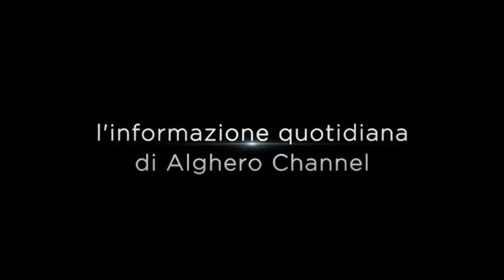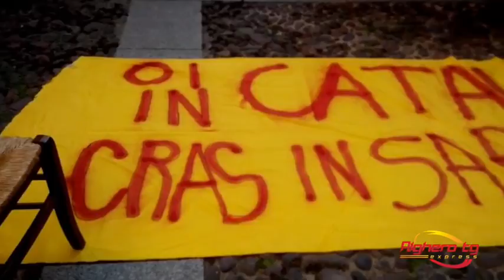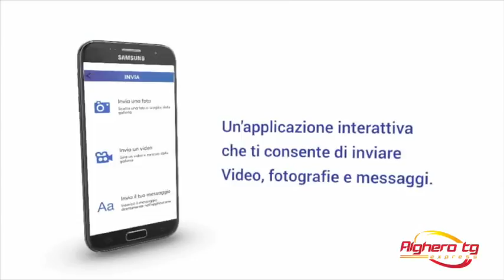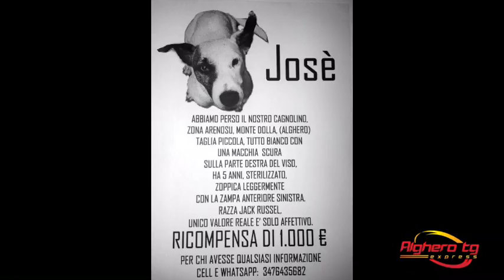Alghero tg Express 23 ottobre 2017